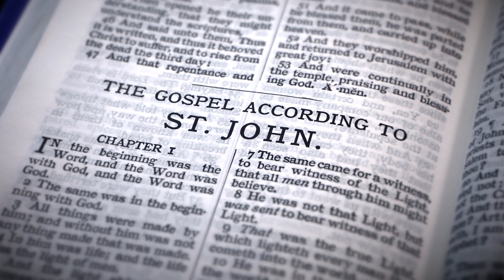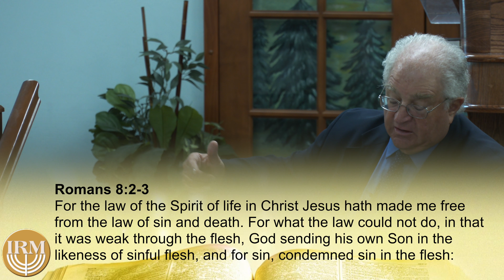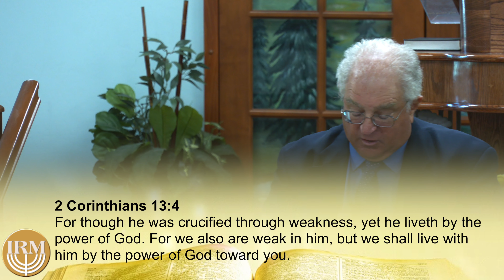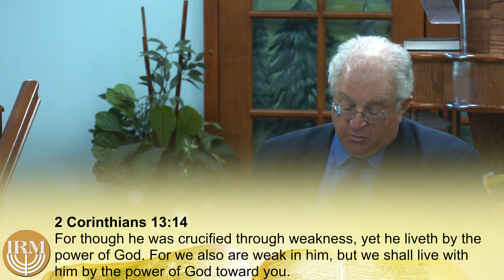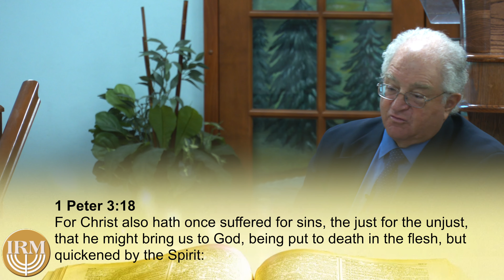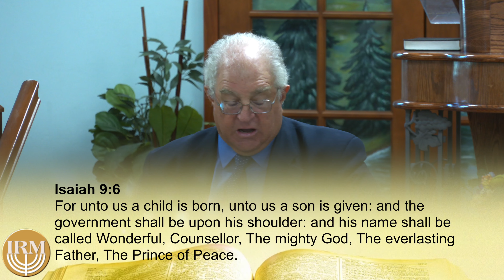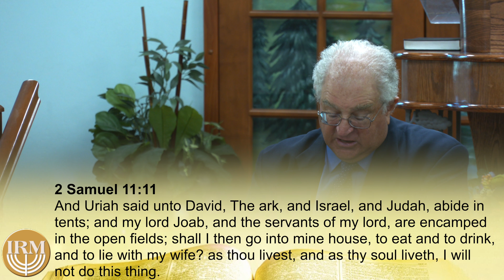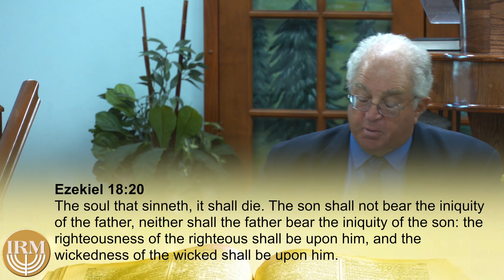John 5 We Beheld Him